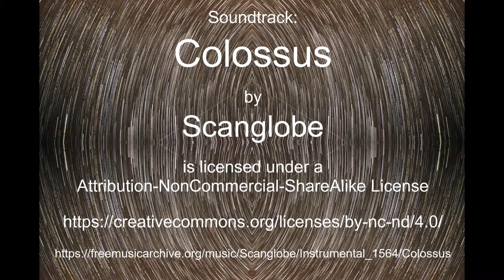Jan 17-18, 2021 time lapses